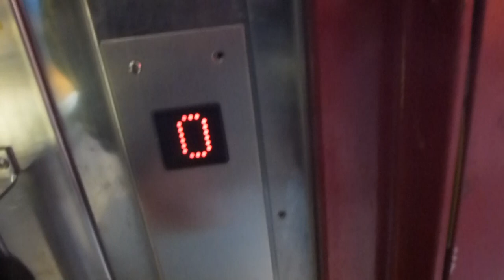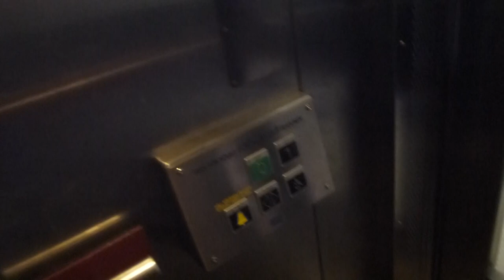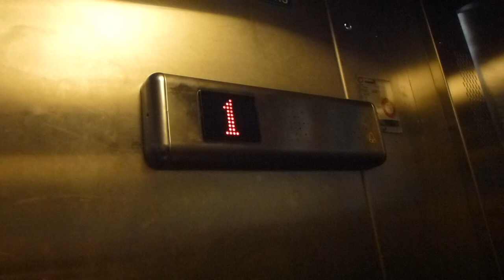Finally finished! The KONE Mod @ Stockohlm central station, track 17 18 Upper